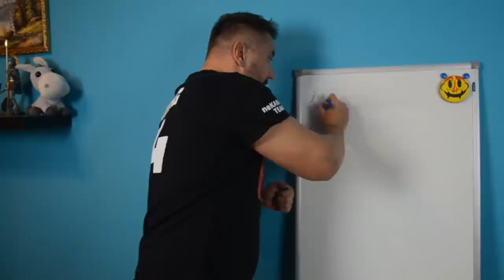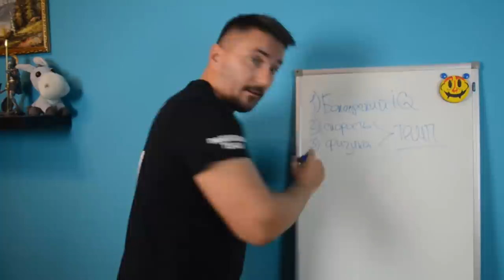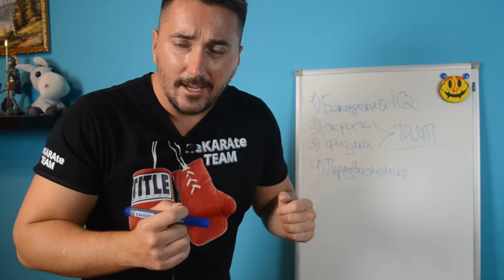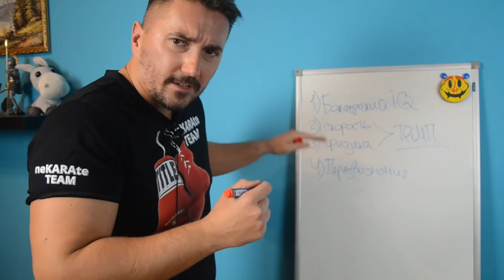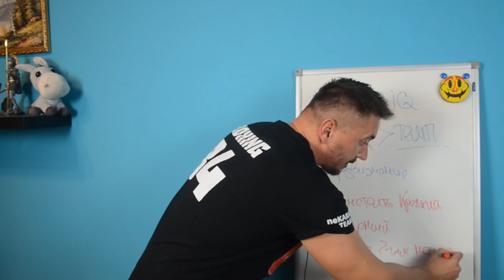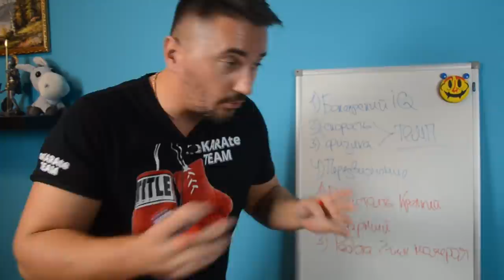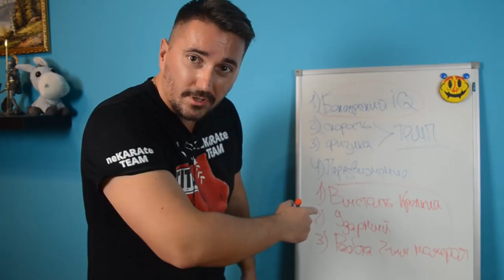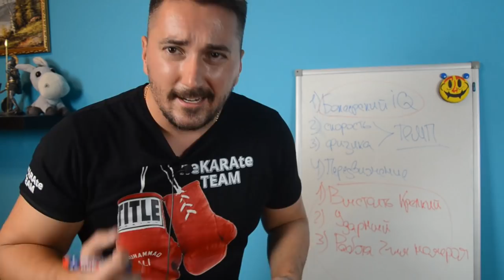Василий Ломаченко vs Теофимо Лопес. Как можно побить Василия Ломаченко?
Салют Братюнь!
Расскажу и наглядно поясню, что нужно делать и кем надо быть, чтоб победить Василия Ломаченко, дам оценку Лопеса, и внесу некую интригу. Вечер бокса за титулы чемпиона мира по версиям WBO, IBF, WBA (Super) и The Ring в субботу, 17 октября 12-раундовый бой Василия «Hi-Tech» Ломаченко и Теофимо «El Brooklyn» Лопеса. lomachenko vs teofimo lopez
неКАРАтэ - канал о БОКСЕ. Бокс не каратэ, тут думать надо!

Если, Ломаченко, Усик, Бетербиев, Мадримов, Меликузиев, Гассиев, Головкин, Ахмадалиев, Поветкин для тебя не просто звук - добро пожаловать в команду неКАРАтэ.
Все сказанное является оценочным суждением автора, его личным мнением.

БРАТЮНЬ ДОБРО ПОЖАЛОВАТЬ!